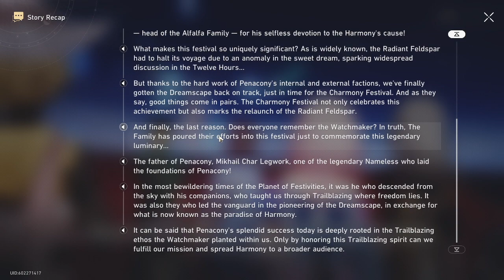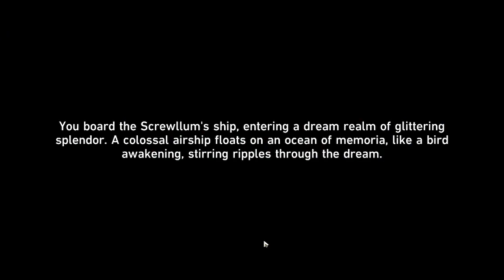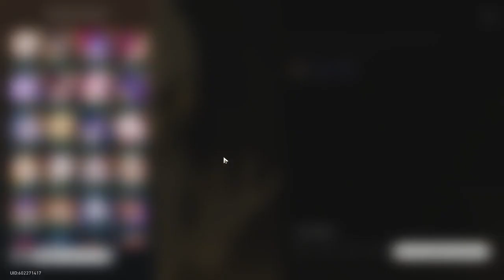6/18/24 Honkai Star Rail 2.3 Trailblazer quest part 2 RIP Penacony 4ever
Recorded on 6/19/24 from Honkai Star Rail Patch 2.3

My internet died partway through so apologies for the 2 parter. I really really did not like this quest though, it felt like pure fan service and no narrative driving/plot points that the first 3 patches had and were full of. Considering the strength of the writing up until now I was expecting significantly more out of Hoyo but oh well we move onto the next one.